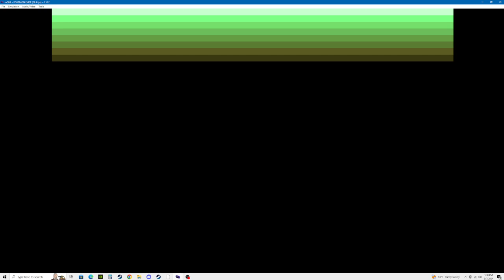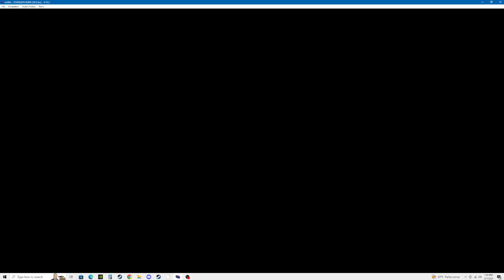Pokemon Emerald Hardcore Nuzlocke Pt. 1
See here for the start of our adventure. We pick our starter and make our way through the beginning stages of the game.